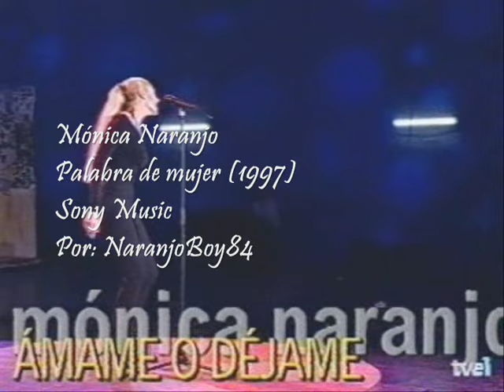Ámame o déjame - Mónica Naranjo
Video hecho con: las presentaciones de Mónica en "Lo que necesitas es amor" y "Noche de fiesta", acompañada con escenas de la película "Crepúsculo" (Twilight) protagonizada por Robert Pattinson.